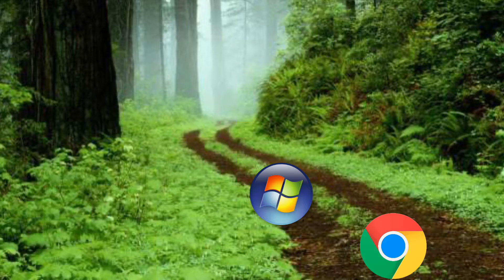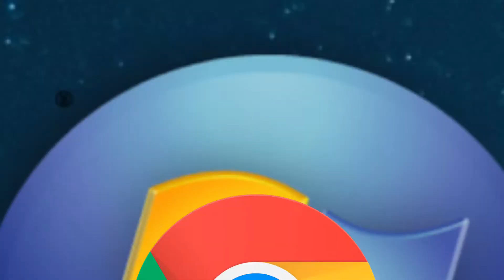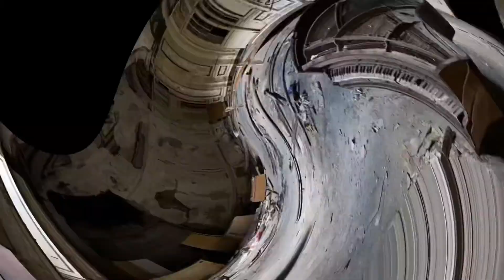Made a mistake Windows ME Dies Part 7: Saving the Windows 7 Theme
The Windows 7 Theme are in trouble however the Windows 7 themes were Rescued